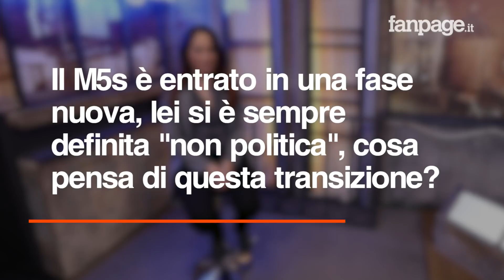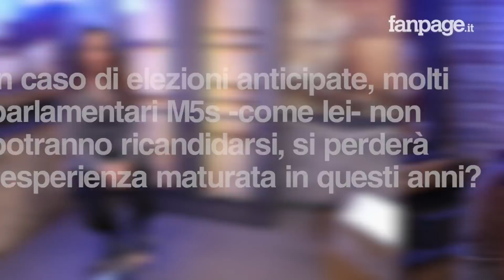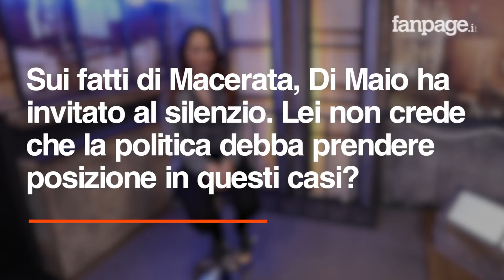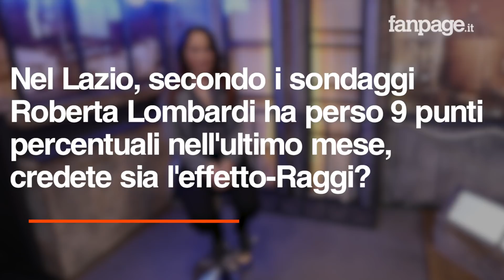Paola Taverna (M5s): "Siamo gli unici che possono governare da soli. Agli altri restano solo gli inc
Paola Taverna (M5s) nella redazione romana di Fanpage.it ritorna sull'invito al silenzio di Luigi di Maio all'indomani dei fatti di Macerata: "Giusto, bisogna evitare di strumentalizzare, anche se quel signore dovrebbe finire in galera e gettare la chiave".  Sul fatto di essere stata la più votata alla parlamentarie M5s, con oltre il doppio dei voti raccolti dal candidato premier, ricorda: "Abbiamo raccolto i voti su basi elettorali differenti, lui su base collegiale e io su base regionale". E sull'opinione di Calderoli, secondo cui lei dovrebbe essere il candidato premier dei 5 stelle: "Non si preoccupi Calderoli, mi proporrò al suo posto come presidente del Senato".